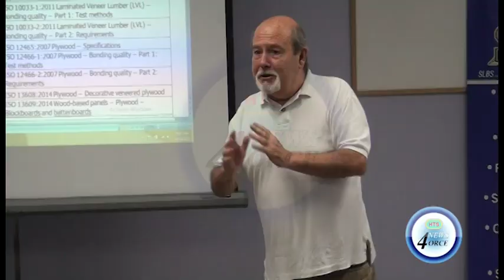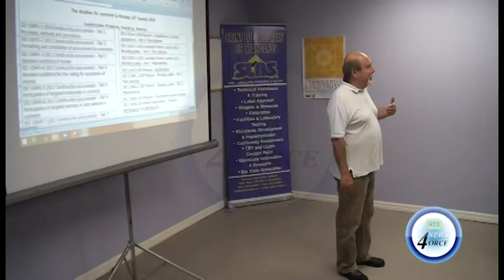INITIATION OF NETWORK STANDARDS PROJECT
Three schools in St. Lucia have been selected to participate in the champions for change programme spearheaded the Caribbean community CARICOM.